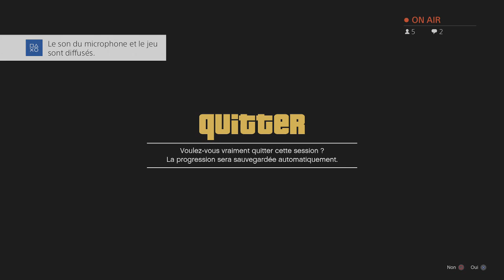fantome sans pdg illimitée gratos iNvisible oNliNe + arme et joueurS sur map GTA5 OnLInE